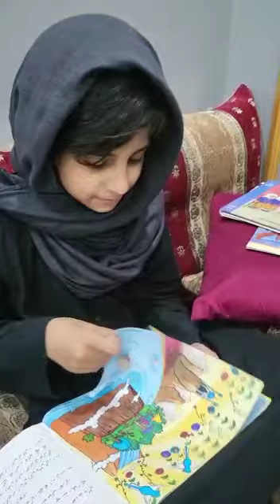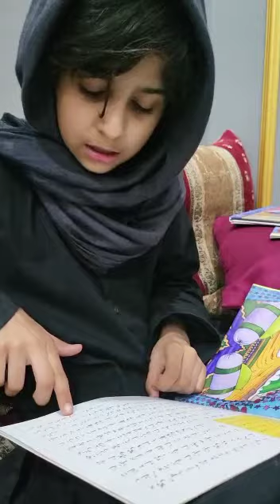Hazrat Adam Alaihis Salam Ki Story (Page 2)